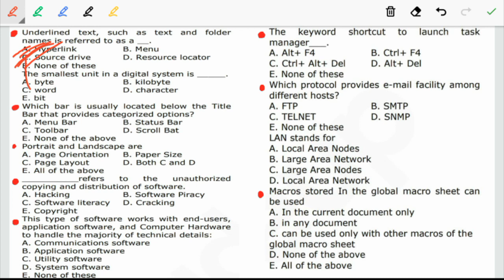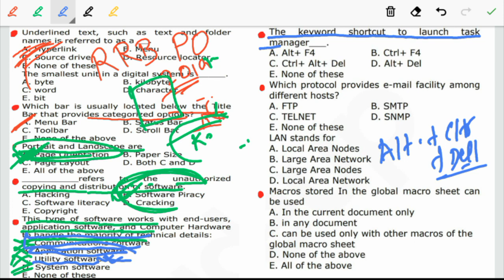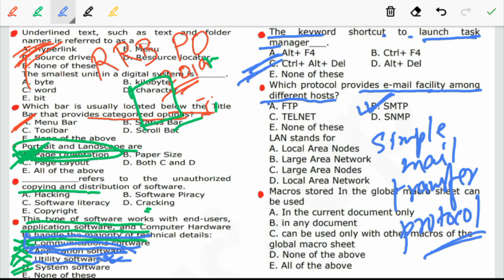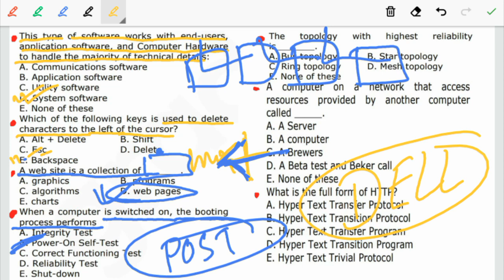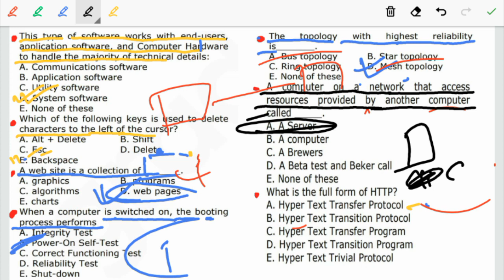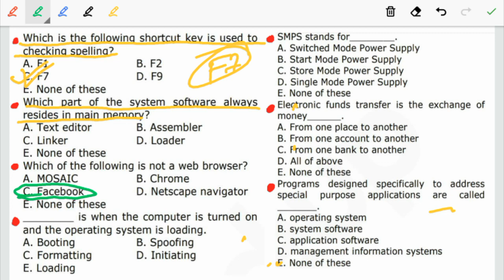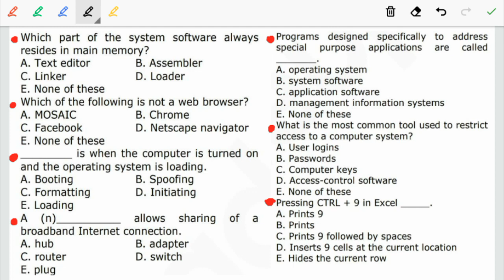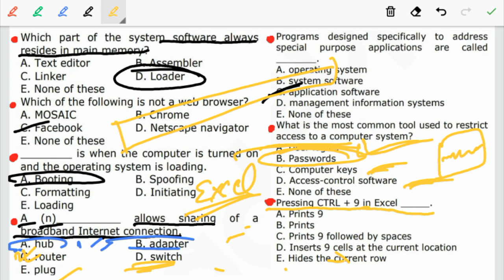COMPUTER KNOWLEDGE FOR IBPS RRB PO/CLERK/RBI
IBPS RRB OA TEST... Practice Mock

IBPS RRB 2020: Notification, Apply Online, Exam Date
IBPS RRB PO 2020 prelims exam for officer scale-I
Office Assistant Main Exam: September 29, 2020

IBPS RRB Syllabus 2020 PDF
IBPS RRB Syllabus bankers adda
RRB Assistant Syllabus 2020
RRB 2020 Syllabus,IBPS RRB IT Officer Scale 2 professional knowledge Syllabus
IBPS RRB PO+CLERK 2020,100℅ Success Strategy
ibps rrb 2020 notification,IBPS RRB 2020 Exam Dates (Out), Application Form, Eligibility, Pattern, Syllabus and Selection Process, ibps rrb 2019 notification
ibps rrb syllabus, ibps rrb 2019 notification ,ibps rrb salary,ibps rrb 2019 cut off,ibps po 2020,ibps rrb full form